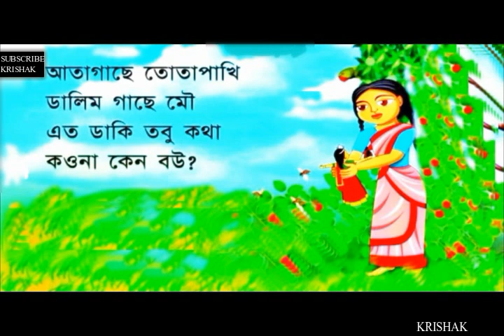AATA GAACHE TOTAA PAKHI